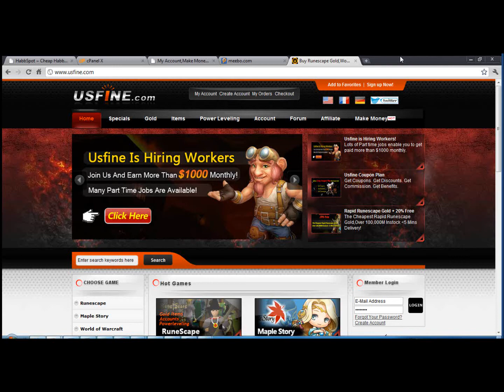Check Out USFine